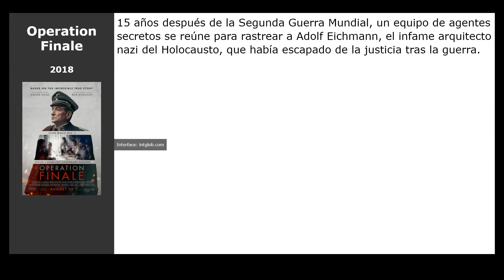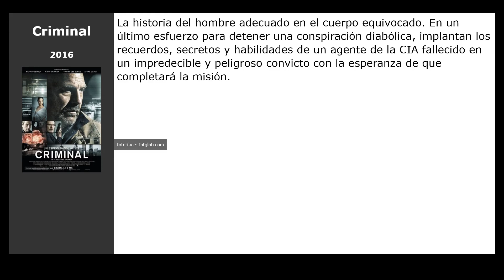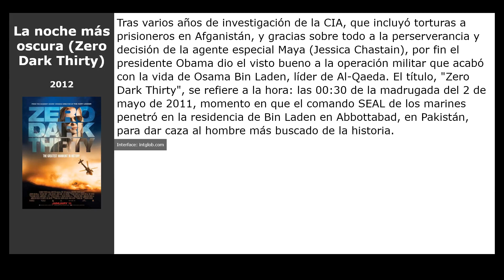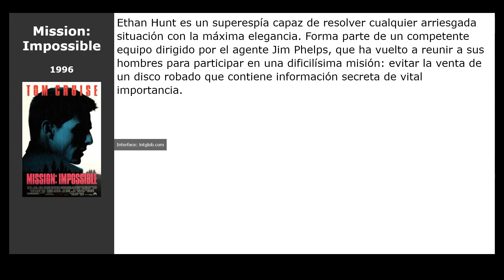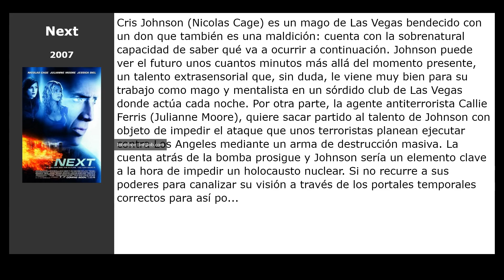20 Películas similares a Jack Ryan, de Tom Clancy (2018)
Películas el más parecidas a  Jack Ryan, de Tom Clancy (2018):

00:00 Introducción
00:07 Operation Finale (2018)
00:20 Non-Stop (Sin escalas) (2014)
00:36 El invitado (2012)
00:49 Fast &amp; Furious: Hobbs and Shaw (2019)
01:02 Operación U.N.C.L.E. (2015)
01:15 Criminal (2016)
01:26 Milla 22 (2018)
01:46 Operación rescate (2018)
02:02 24: Legacy (2017)
02:15 Asalto en París (2016)
02:34 La noche más oscura (Zero Dark Thirty) (2012)
02:53 Código fuente (2011)
03:06 The Bourne Identity: El caso Bourne (2002)
03:19 Men in Black (Hombres de negro) (1997)
03:30 Mission: Impossible (1996)
03:46 Next (2007)
04:02 En el punto de mira (2008)
04:18 La sombra de la traición (2011)
04:34 RED (2010)
04:45 Desde París con amor (2010)